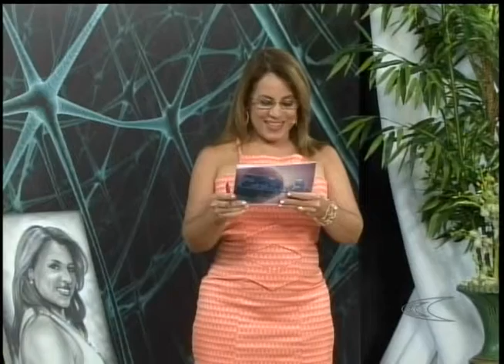Programa Conexão - Andrio Santos III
Programa Conexão toda terça-feira às 17:00 Hrs e às 20:30 Hrs.
Trabalhos feitos por Andrio Santos